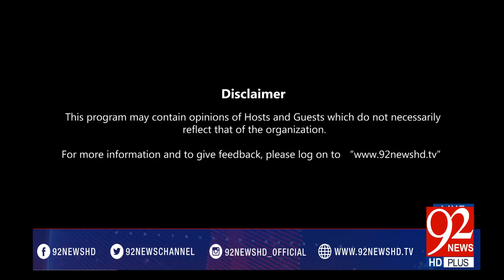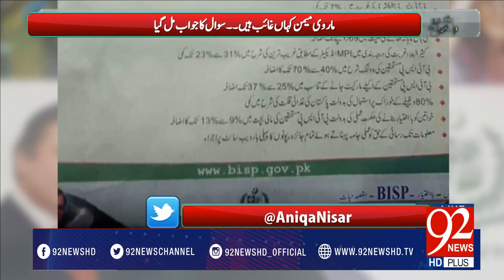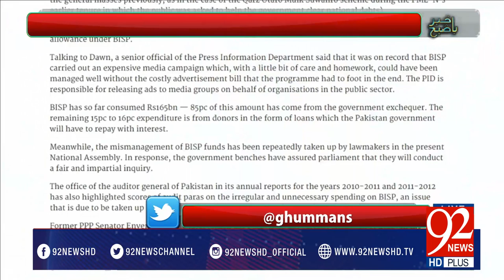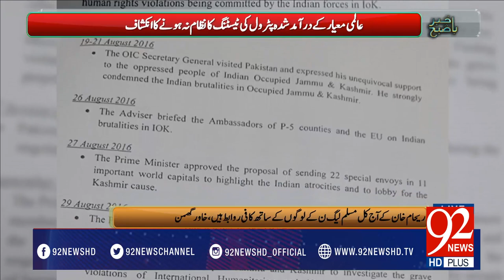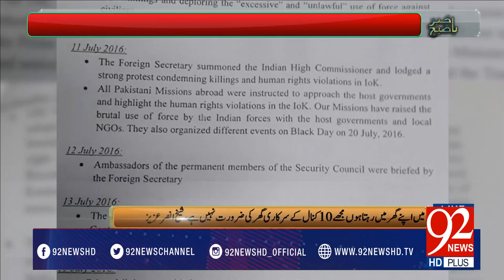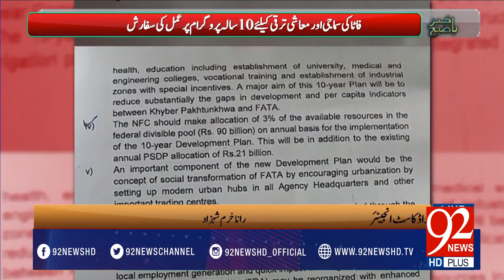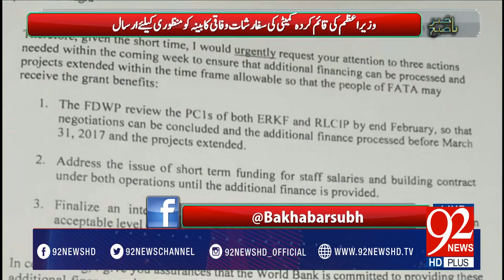Bakhabar Subh -28-02-2017- 92NewsHDPlus